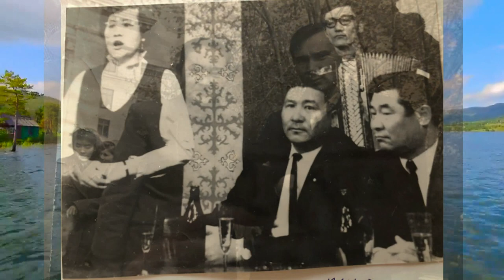Слайд-шоу для юбилея Рахия 80 лет